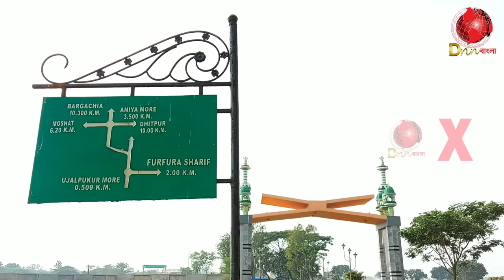নলেজ সিটির ভিত্তি প্রস্তর স্থাপনের শেষ পর্যায়ের প্রস্তুতি নিয়ে মুখোমুখি আব্বাস সিদ্দিকী | DNN Bangla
এই ভিডিওতে সম্প্রচারিত সমস্ত বক্তব্য বক্তার নিজস্ব, এর জন্য DNN বাংলা কর্তৃপক্ষ কোনোভাবেই দায়ী নয়

● আবেদন: DNN বাংলা সম্পূর্ণভাবে আপনাদের আর্থিক সহযোগিতায় চলে, আপনাদের সামান্য আর্থিক সহায়তা আমাদের দূরদূরান্তে গিয়ে খবর সংগ্রহ করতে সাহায্য করে। অতএব আমাদের এগিয়ে নিয়ে যেতে আর্থিক সহযোগিতা করুন
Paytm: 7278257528